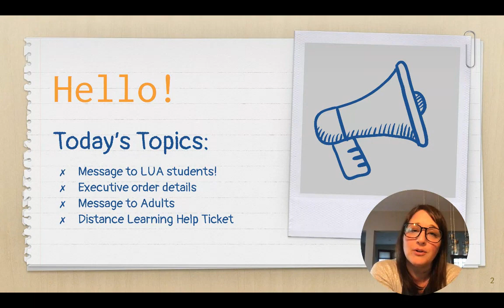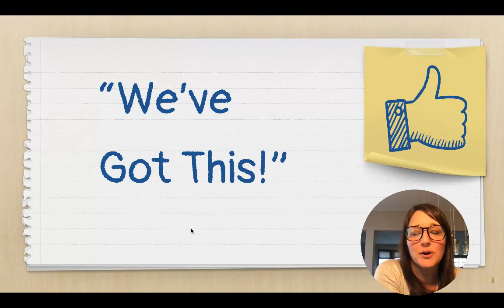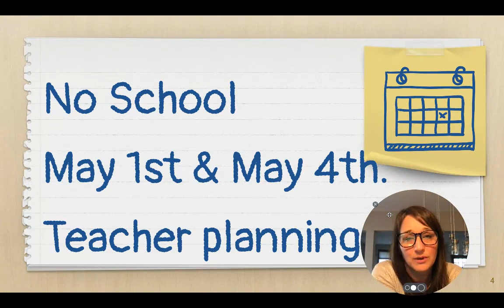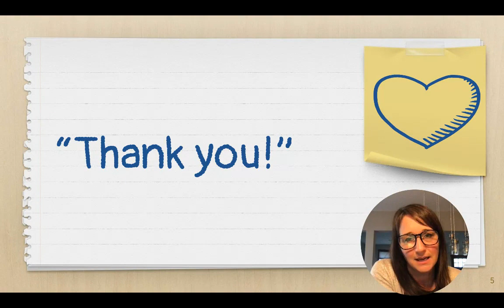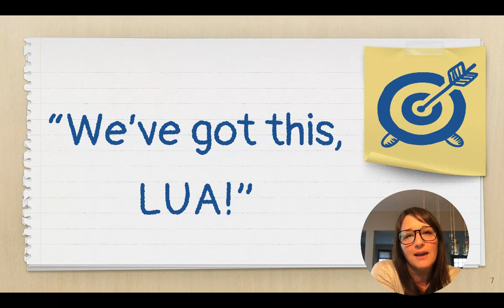Monday Message 4/27 with Ms. Dandelet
Topics include -
A message for students
Information on the distance learning extension
A message for adults
Distance Learning Help Ticket
Make it a great week!